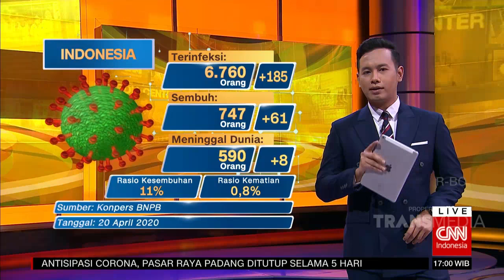Untuk Dukung PSBB DKI, 3 Stasiun MRT Berhenti Operasi | COVID-19 UPDATE (20/4/20)